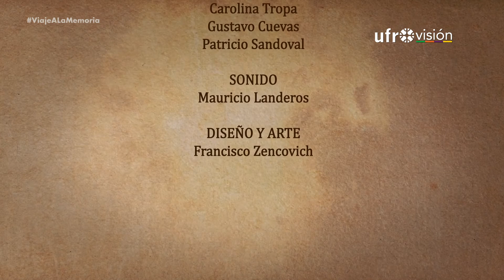Viaje a la memoria - 12 de octubre | UN DÍA COMO HOY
⏳ ¿Qué ocurrió un 12 de octubre en el mundo? Revisamos la historia y te contamos lo más destacado que pasó en un día como hoy